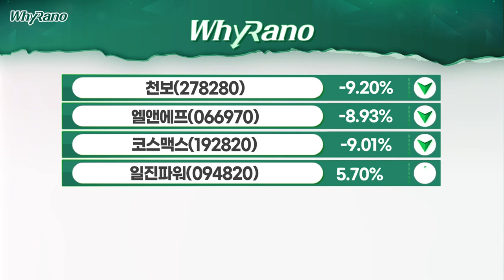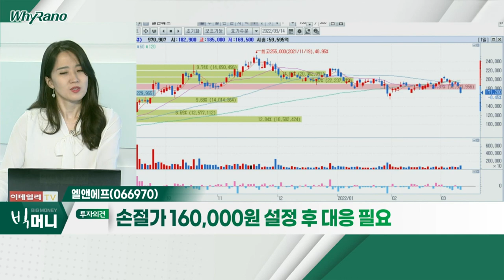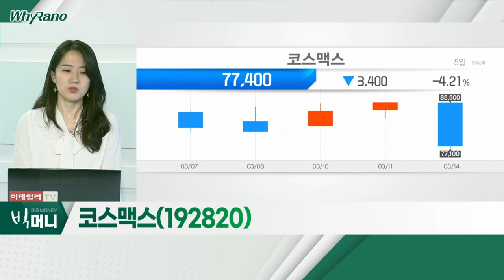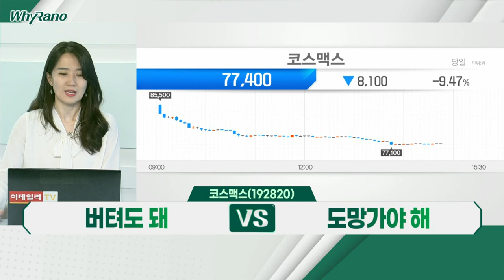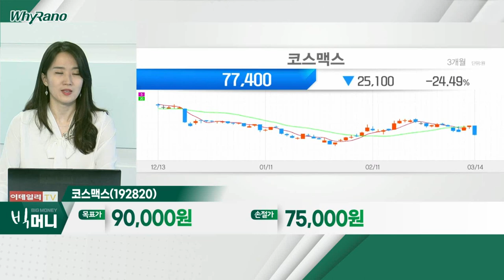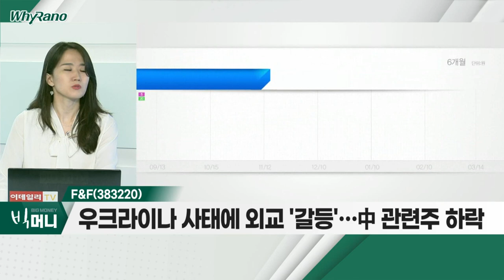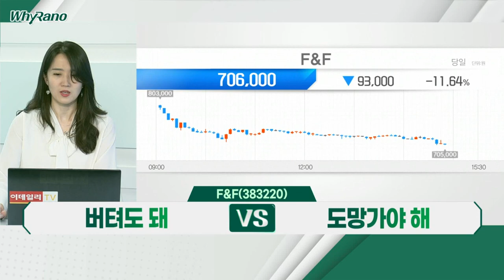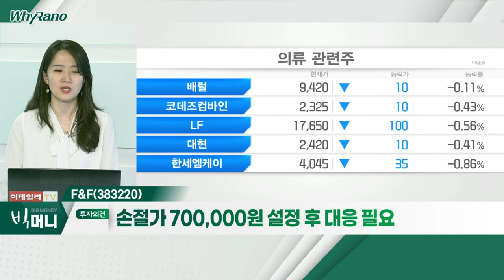엘앤에프, 코스맥스, F&F_WhyRaNo (20220314)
- 양극재 원재료 가격 급등… 비용 증가 우려감
- 美 전기차 업체들 주가 급락 영향
- 완성차 업체 공급망 차질… 2차전지 시장 약세

- 지난해 4분기 호실적… 올해 매출 1.8조 원 전망
- 중국ㆍ일본 수출 호조에 따른 고성장세
- 온라인 판매에 따른 시장 성장률 상회 가능

F&F(383220)
- 우크라이나 사태에 외교 '갈등'… 中 관련주 하락
- 中 코로나19 재확산 조짐… 내수 경기 둔화 '경계'
- 中 내 높은 매출 비중… 축소 우려감